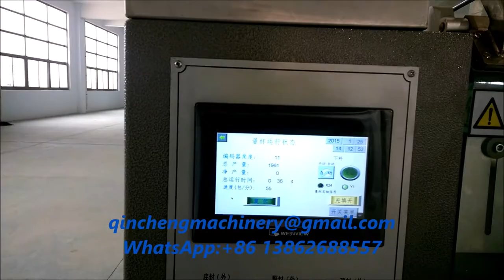HFFS powder horizontal pouch packing machine film roller pouch packing machine for tobacco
CHANGZHOU QINCHENG PACKING MACHINERY CO;LTD

Automatic 180 type horizontal bag forming filling and sealing packing machine for pesticide powder and small granule packaging machine 水平式袋子成型包装机（粉末） أفقي آلة التعبئة مسحوق horizontale pulver verpackungsmaschine горизонтальные порошок упаковочные машины la poudre de horizontale machine d'emballage horisontaaliset injektiokuiva - aine, pakkaus - laite 수평 가루 포장 기계 Horizontale verpakking poeder. Pó máquina de embalagem horizontal 水平粉末充填機 horisontella pulver med maskin แนวนอนเครื่องบรรจุผง Horizontal Powder Packing Machine Οριζόντια σκόνη μηχανής συσκευασίας vízszintes por csomagoló gép polvere orizzontale macchina da imballaggio máy đóng gói bột 臥式粉末包裝機

Major Characteristics
This type machine is used for heat-sealing multi-layers compound packed material of bags.Automatic achieve bag shaping,bag making,filling,printing and sealing etc.choose different filling device can be suitable for different for different packing products.It can use to filling all kinds of powder and small granule materials,such as:seasoning powder,aginomoto,chicken powder and so on.
1.This machine adopts PLC,touch screen control panel,convenient to adjust.
2.The electric parts of this machine are controlled by PLC,touch screen control panel,easy operation,and high produce efficiency.Wide application.Frequency conversion speed govemor,high control,and high autoimmunization.Special device can to make the top sealing nice and smooth.No bag no opening and filling.Photoelectric sensor,approximate switch and other electric elements are using the intemational famous brand,Reliable operation,easy operation,good man-machine interface.
3.It can achieve the double bags packing,multi working positions filling,which can Anti-counterfeiting.
4.This type machine with fast speed,easy to change the packing specification,all the parts which will contact the filling products are made of high quality stainless steel,it is an ideal choice for seasoning powder,aginomoto,chicken powder.

Technical parameter:
1.Outline dimension:3500mm(L) ×970mm(W) ×2200mm(H)
2.Bag size making:single bag:max:180mm(W) ×225mm(H)
Min:85mm(W) ×100mm(H)
Double bag:max:(90+90)mm(W) ×160(H)
Min(60+60)mm(W) ×70(H)
3.Suitable film roll:max extermal diameter:X380mm Inner diameter: Φ70mm～Φ80mm
4.Power:4.5KW
5.Power supply:380V±10%
6.Pneumatic(air-operated)source:0.6Mpa clean and stable compressed air
7.Production capacity:40bags/min-80bags/min
8.Weight:1080kg